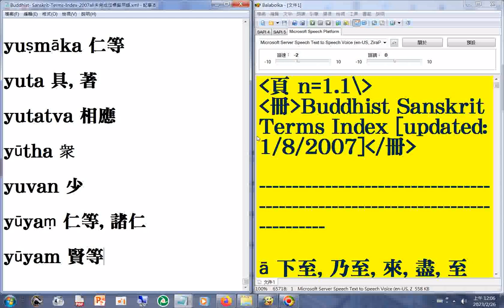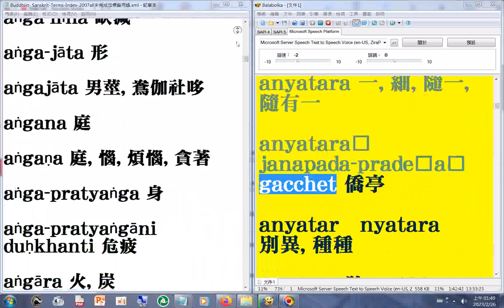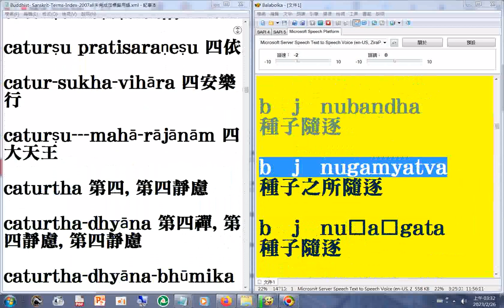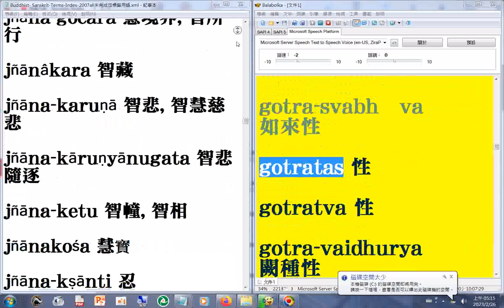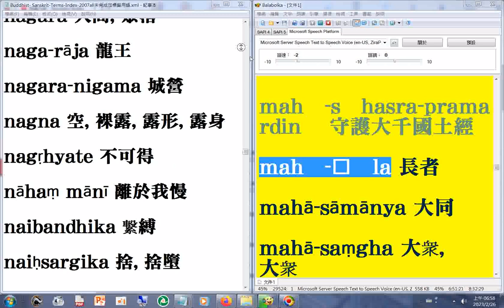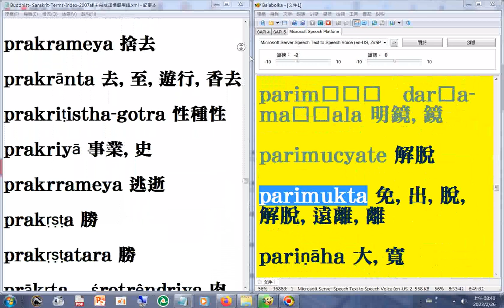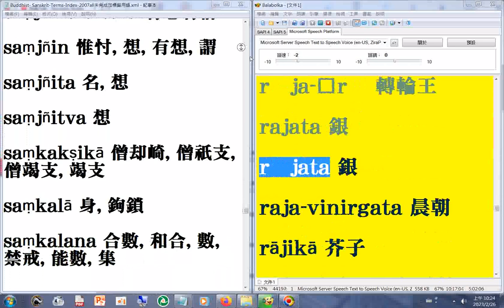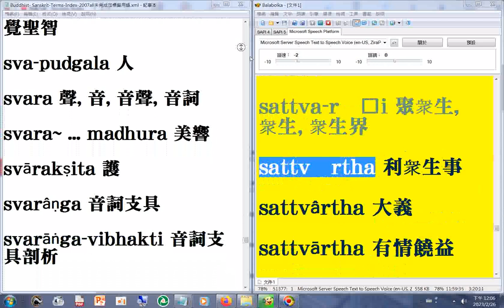(另有#梵英漢字典 極簡版) 全文瀏覽01(01+02)附加#美語發音#梵文羅馬轉寫字 的英文部分但是非正確發音只供了解研究參考之用#Buddhist Sanskrit Term